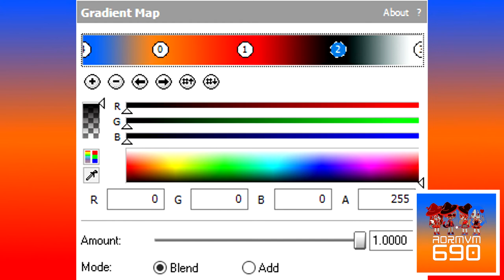How To Do Make Some AORMVM690vocoding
Please Contact & Join Me on MeWe!!!